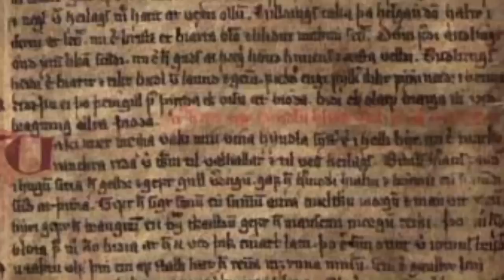'The Hammer and the Cross': Expert Readthrough, Part 1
An Old Norse expert reads Harry Harrison and Tom Shippey's novel 'The Hammer and the Cross.' Part 1 of a series.